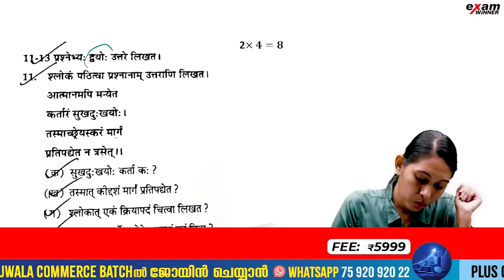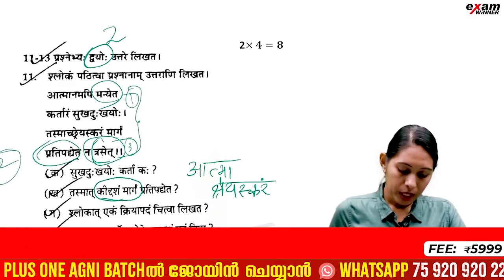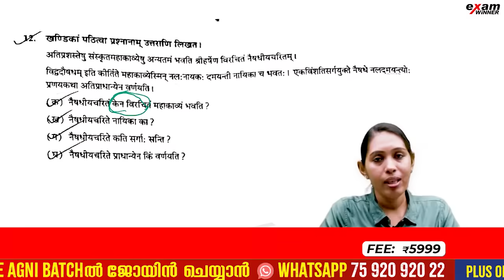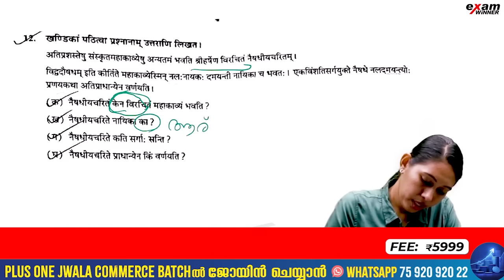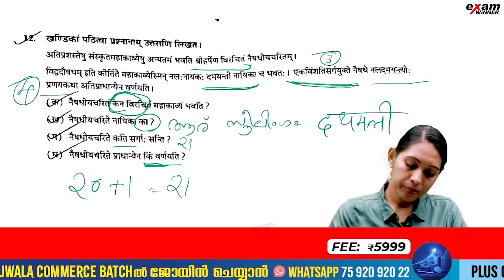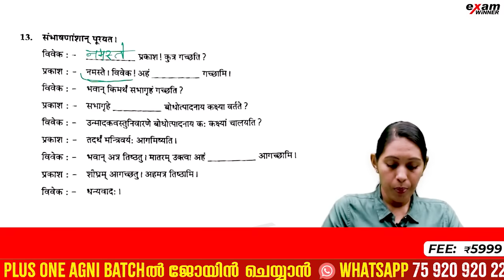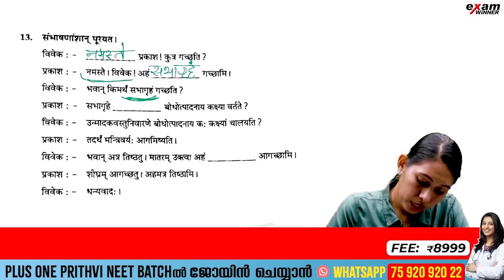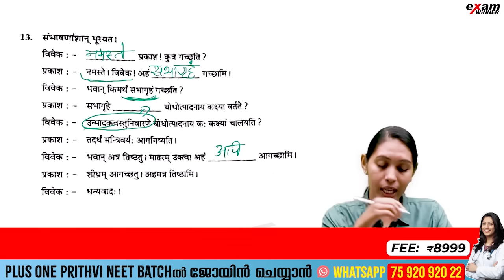SSLC Sanskrit Public Exam | പരീക്ഷയ്ക്ക് ചോദിക്കുന്ന Sure Questions | Exam Winner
"Unlock your journey to medical excellence with Exam Winner E-sat Scholarship, Kerala's premier NEET scholarship for SSLC students!

🌟📚 This scholarship is your key to realizing your Medical Dreams! 🏥 Study Plus One & Plus Two with NEET Coaching guided by Experienced Faculties in Exam Winner integrated Schools & Residential School. Achieve your Medical Dreams with E-sat Scholarship.

⏰ Hurry, the deadline for E-sat Scholarship Registration is December 10th. Don't miss this chance to shape your medical career!